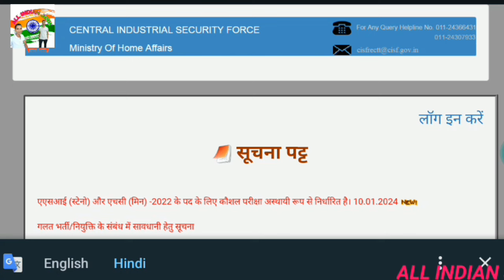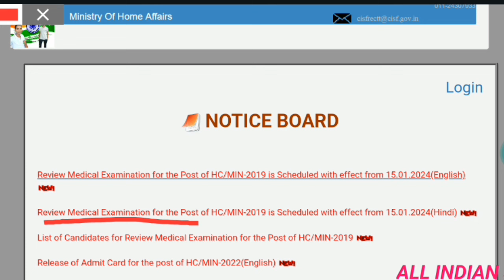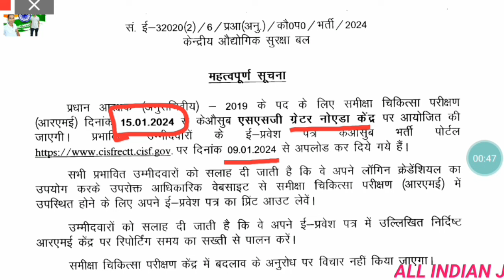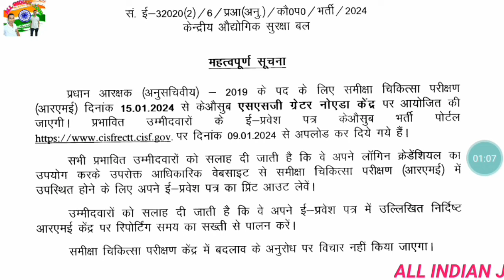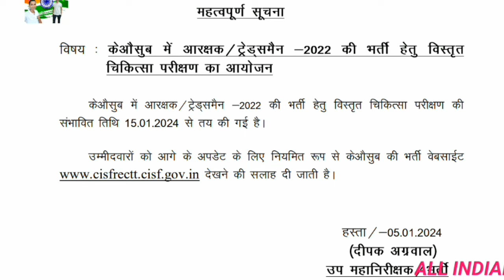CISF TRADESMAN 2022 📢 DOWNLOAD ADMIT CARD RESULT 💯 MEDICAL DATE 🎁 JANUARY CISF DOWNLOAD RESULT 💯 🧾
Google

cisf tradesman result

News
Images
Videos
Shopping
Books
Maps
Flights
Finance
Search tools
2023
2nd Merit List
Date
Sarkari Result
2018
2017
हिंदी में खोजें
सीआईएसएफ ट्रेड्समैन रिजल्ट

CISF Tradesman Result 2023- Date and Cut off Pdf Download Link ...
2 days ago — All candidates who appeared in this CBT Exam and checked out its Answer Key are now eagerly excited to know about CISF Tradesman Result Date ...

CISF Result 2024 {Release Soon} Constable Tradesman Cut off ...
12 Dec 2023 — The expected date for the result declaration is in August 2024. Candidates who have taken the CISF HCM written exam will be able to check their ...
CISF | Central Industrial Security Force
NOTICE BOARD. Release of Admit Card for the post of HC/MIN-2022(English) Release of Admit Card for the post of HC/MIN-2022(Hindi)

CISF Constable Tradesman Result 2023 (Sarkari Result) Cut off ...
7 Dec 2023 — The CISF Constable (Tradesman) Cut off 2023 will be released by Central Industrial Security Force. It is minimum qualifying marks for applicants ...

CISF Tradesman Result 2023-PST PET Cut-off and Merit List - dopmah
14 Dec 2023 — How to check CISF Tradesman Constable Score Card 2023?

CISF Constable Tradesmen 2022 DME Date
4 days ago — Central Industrial Security Force (CISF) Are Recently Uploaded Answer Key for the Post of Constable Tradesmen Recruitment 2022.

CISF Tradesman Result 2024 Cut off Merit list
4 days ago — CISF Tradesman Result 2024 Cut off Merit list-सीआईएसफ ट्रेड्समैन रिजल्ट का इंतजार कर रहे हैं भारतीयों के लिए बड़ी खुशखबरी ...
How can I check my CISF result 2023?
What is the cut off for CISF 2023?
How do I check my CISF card?
मैं अपना सीआईएसएफ रिजल्ट 2023 कैसे चेक कर सकता हूं?
Feedback

CISF HCM Result 2023 Link, PDF Download @ cisfrectt.cisf.gov.in
11 Dec 2023 — CISF HCM Result 2023 is anticipated to be available by the last week of November 2023. CISF HCM Result 2023. The Central Reserve Police Force ...

CISF Tradesman Answer Key 2023- Date, Pdf Download Link @ ...
7 days ago — CISF Tradesman Answer Key 2023 Sarkari Result : Central Industrial Security Force (CISF) has been successfully conducted CBT Examination on ...

CISF Tradesman Exam Date 2024, Notification, Exam Schedule
1 Jan 2024 — The Central Industrial Security Force releases the CISF Constable Tradesman Result 2024 on the official website. The results will be announced a ...
Cisf tradesman result 2021
CISF Tradesman Cut off 2023
CISF Merit List 2023
CISF Result PDF
CISF Result Sarkari Result
CISF login